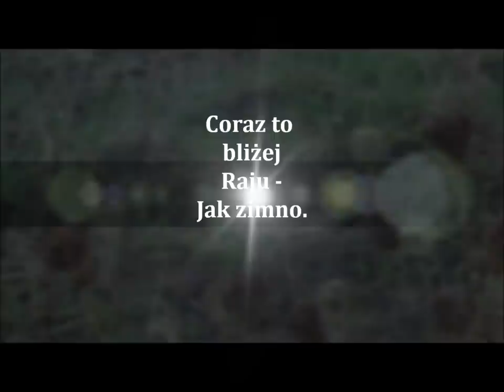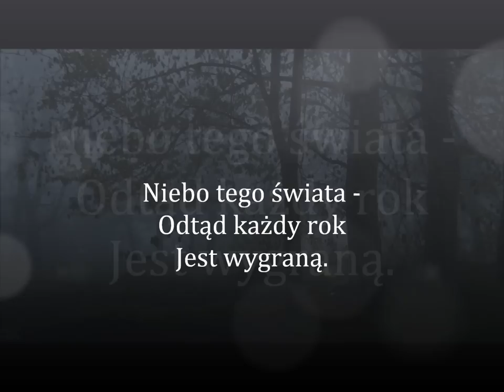Haiku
Wybrane haiku dopasowane do moich obrazów, lub obrazy dopasowane do haiku.
Haiku to  wiersz wywodzący się z Japonii.
 Składa się on z siedemnastu sylab ułożonych w trzech wersach: w pierwszym pięć, w drugim siedem i w trzecim (znowu) pięć zgłosek. Choć może się wydawać, że to zbyt mało, to jednak  istota haiku tkwi właśnie w  ... niedopowiedzeniu  (i dlatego tak łatwo prowokuje naszą wyobraźnię : )

Ktoś powiedział, że "dobre haiku jest niczym kamyk wrzucony do sadzawki umysłu słuchacza, przywołujący skojarzenia z głębi jego pamięci".
I tak jest, tak jest .